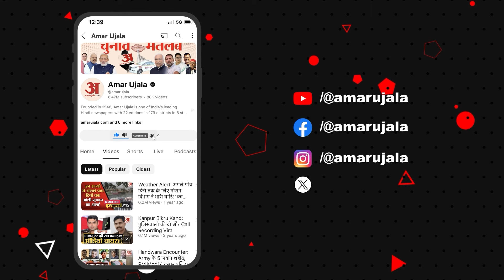Lok Sabha Election 2024 : Chhindwara के युवाओं ने बताया इस बार किसकी बनेगी सरकार ! Latest News